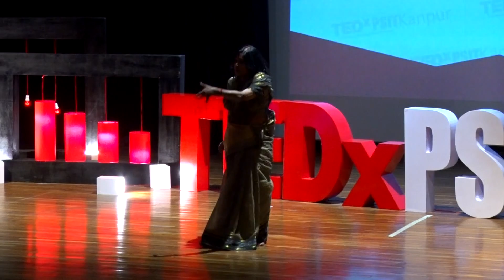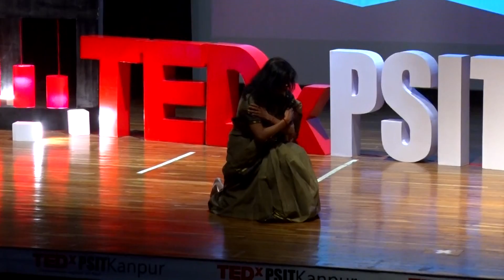Kathak | Shovana Narayan | TEDxPSITKanpur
Civil servant & a Kathak dancer.Without literature, music & performing Arts life is like an animal without tail.To develop as a complete personality one should choose some hobby.One learns to overcome obstacles.Each one wants to be validated & respected and to achieve this one has to respect others behaviour, views & respect as they are.Need to pay attention on what type of behavioural attitude one is suggesting and most important is that body language should suggest positivity Shovana Narayan is a famous and recognized Indian Kathak dancer. She is taken by the youth of today as pioneer and a role model in successfully combining two parallel careers with success and dignity. She performs in India and around the world, and has been awarded the Padma Shri. Her guru is BirjuMaharaj. As a 'Performer and Guru', Shovana Narayan is India’s most celebrated and outstanding Kathak Maestro of the present age; well known both as choreographer and performer. This talk was given at a TEDx event using the TED conference format but independently organized by a local community.